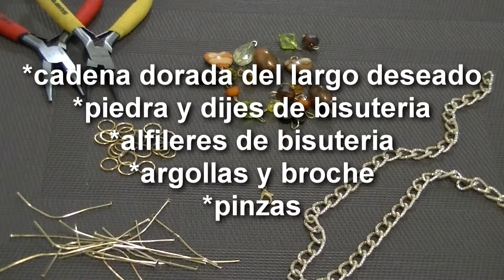Cómo hacer un collar en cadena dorado DIY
En este video les muestro cómo hacer un collar de moda con cadena dorada y un brazalete de la misma cadena.